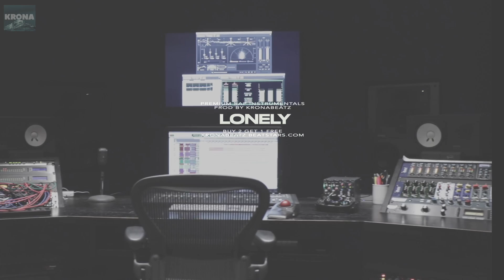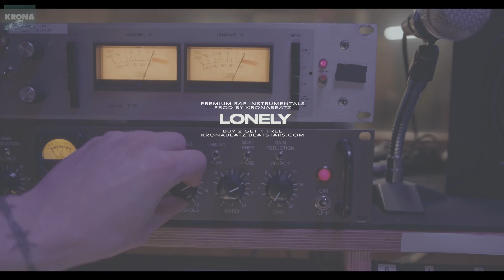"LONELY" - Samra Type Beat with Hook | Bushido Type Beat | Deep Type Beat (prod. KronaBeatz)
"LONELY" - Samra Type Beat | Bushido Deep Type Beat with Hook

🇩🇪 Du musst eine Lizenz kaufen, um den Beat nutzen zu können. Wenn du einen Song released, muss immer "prod. KronaBeatz" angegeben werden.

🇺🇸 You must buy a license to use the beat. When you release a song, "prod. KronaBeatz" must always be specified.